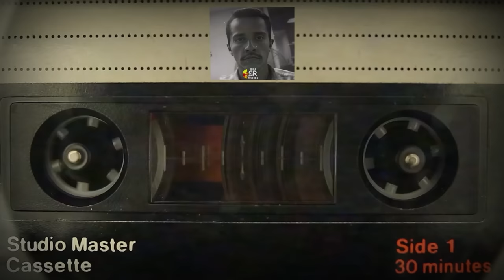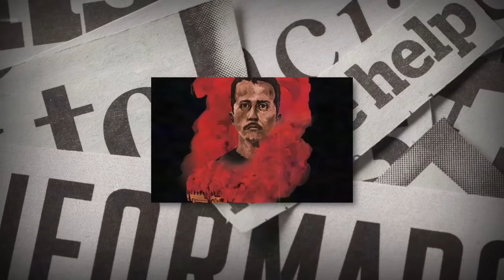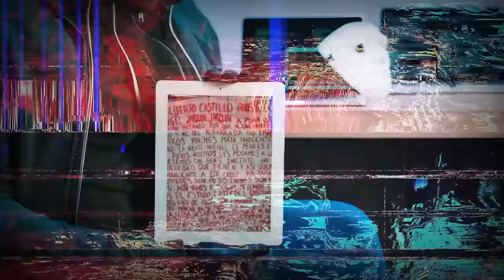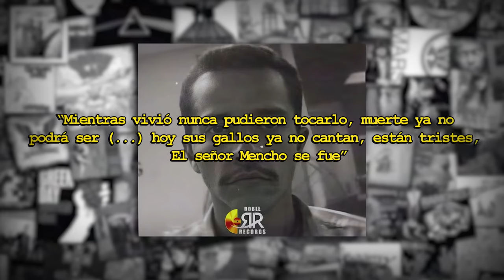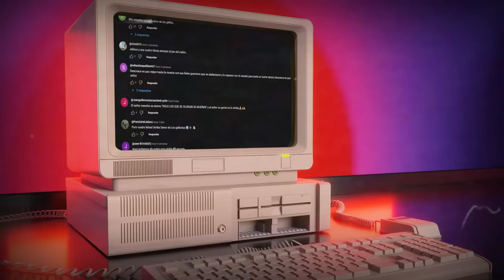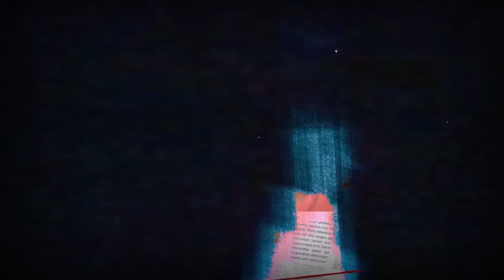El Cártel CJNG Pide AYUDA tras la BRUTAL Muerte Del SEÑOR MENCHO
El Cártel CJNG Pide AYUDA tras la MUERTE Del SEÑOR MENCHO

¡El mundo del narcotráfico esta en shock! En las últimas semanas han corrido los rumores de que el líder del Cártel de Jalisco Nueva Generación ha partido del plano terrenal.